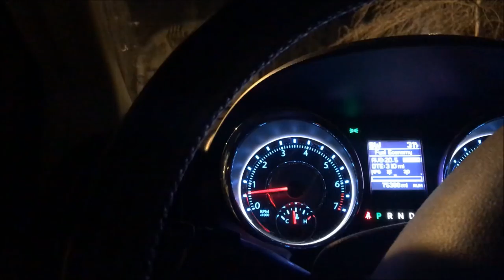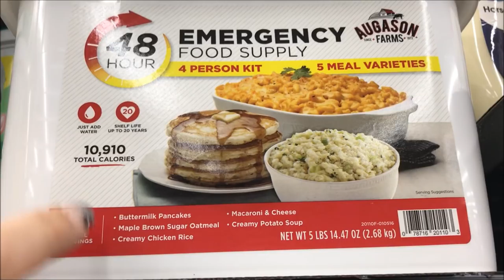Everything is finally coming together!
Today was a good day but crazy busy. I'm so exhausted and coffee is all that keeps me going. I'm so happy I got to work through my new intro and some cool new additives to my channel. It makes me happy and happiness is my goal for 2018!